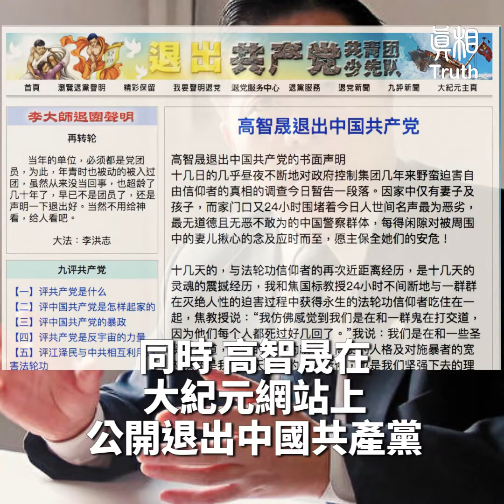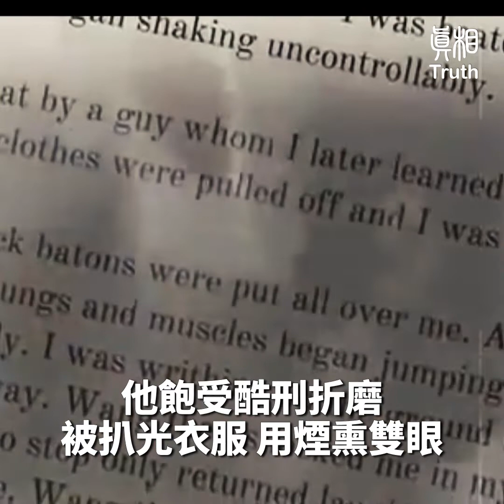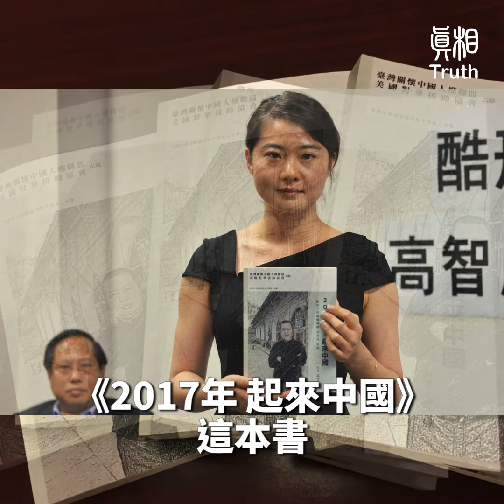高智晟律师你在哪里？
高智晟律師，你在哪里？
中國著名維權律師，53歲的高智晟再次被突然失蹤，至今杳無音訊。